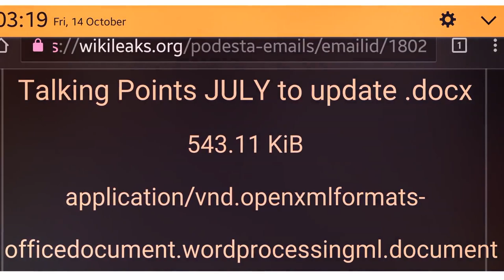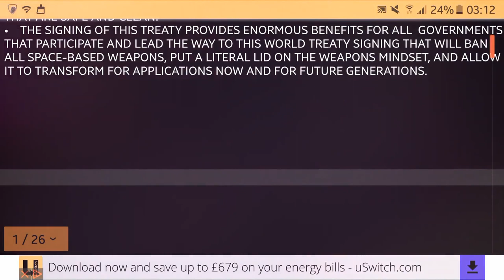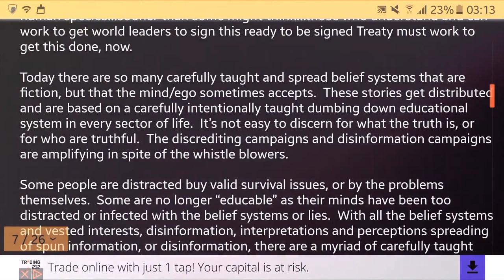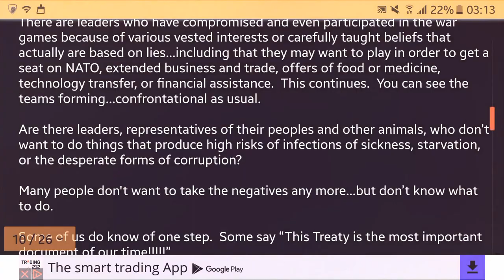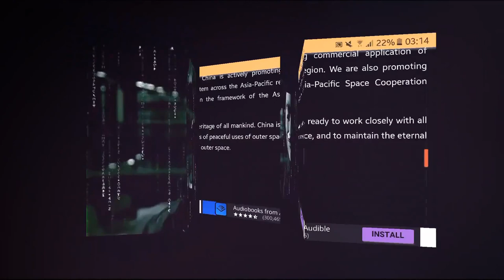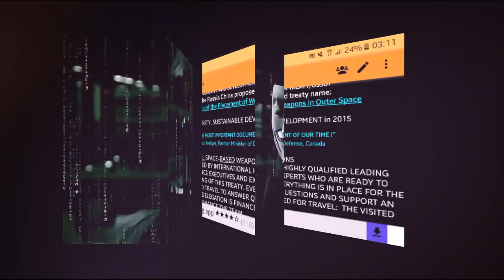FULL ALIEN DISCLOSURE 1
Incredible leaked document!
FULL DISCLOSURE MADE.
E.T. is AMONG US!

The document itself states at the beginning that it is, "The most important document in the history of Human kind.
The document itself I discovered in the form of an email attachment, attached to the now infamous, WikiLeaks 'Podester file leaked alien emails', concerning the banning of Space Weapons Treaty.
ENJOY! ;D

The following text is a short excerpt from the document-

This Treaty incorporates the reality that humans have evolved into a higher frequency of consciousness than that of the past.  While language about the Cosmic Cultures (ETs) is not directly stated, the concept in this Treaty incorporates the fact that humanity is and will be officially in contact with the Cosmic Cultures (some humans are already in contact) … and it is important to note that while there are many carefully taught ideas about the off planet cultures/beings, and many perspectives and interpretations about experiences and thoughts about ET’s, the fact is that “they” have evolved, NONE of them are hostile, and it is time for humanity to evolve and live in peace as there is in space, now.   THE LAST CARD presented by von Braun is what we need to know is about to happen…but it hasn't because humanity is still willing to fight and destroy each other and our common environment so the war industry is continuing…there hasn’t been a need to escalate that war mentality into space until recently…it is happening.  With the confrontations, during this time when humanity is about to deploy space-BASED technology in the forms of advanced space stations (hotels, habitats, etc..), and mining asteroids or fighting them, among the current conversations of intentions, the time has come when it is urgent to make sure there is world agreement to NOT BASE weapons in space.  There is only one chance to get this Treaty signed, this agreement among space-faring nations.  That is BEFORE weapons get based on stations, asteroids/celestial bodies, etc.  In spite of rumors, there are NO weapons based in space.  The Treaty has one purpose…to ban ALL space-BASED weapons…which is doable now.
The following is a
We can only hope that with the aggressor nations still needing to stimulate their budgets based on wars, and therefore the need to identify the next and the next enemies (and so the enemy list changes so the warriors can continue to dump their old weapons, test new ones, and rationalize budgets for the next phases of weapons…we can only work for and hope the country leaders will sign this Treaty.  Right now, it is clear that they are forming gangs.

This Treaty is the first Treaty acknowledges the Cosmos Cultures and the Indigenous Cultures, as being Parties to the Treaty. Of course, Parties don’t sign a Treaty.  The Signatories of a Treaty on this planet are the UN Member leaders or their designated  people…called Signatories.  This Treaty acknowledges the highest of truths in our time for our time.